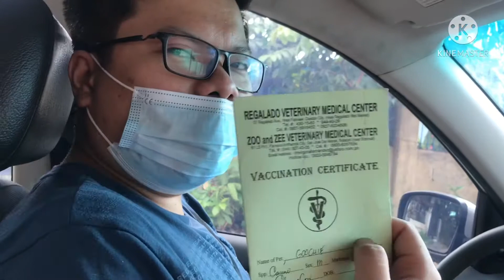Chow Chow Goes to Vet